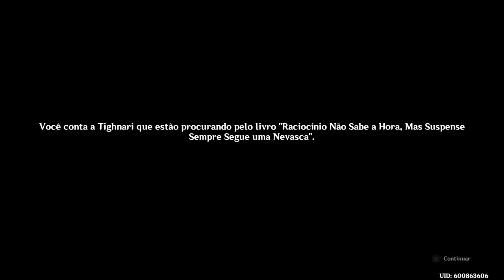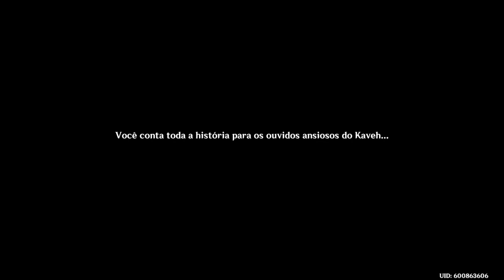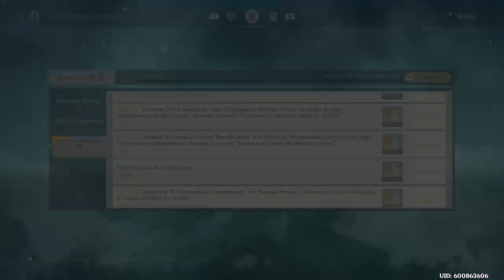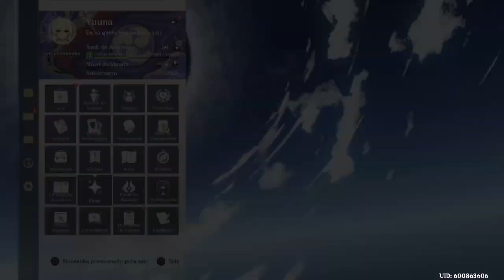Genshin Impact ps4 Parte 67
Essa conversinha não acaba.